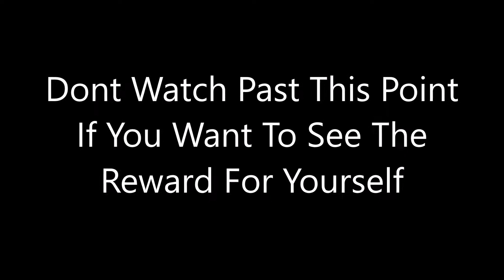13th Vessels Quadratum Mod Star Guide+ Ending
These were taken from my livestream so please excuse the low quality!